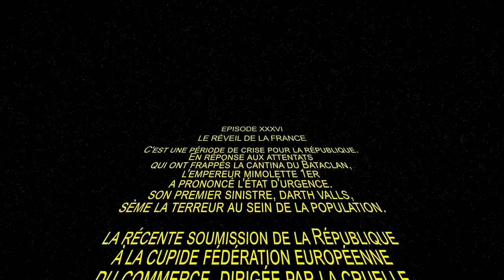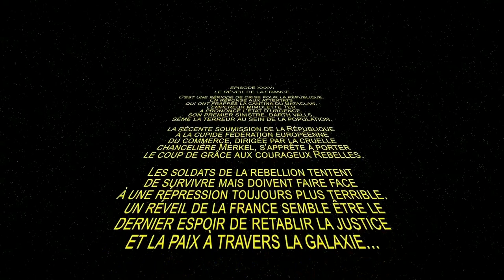dark valls maul le maléfique